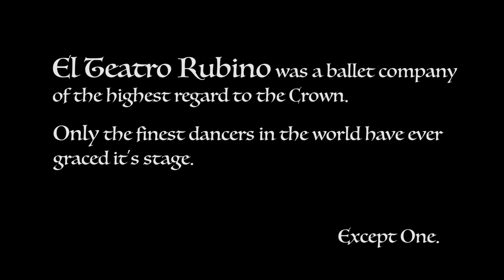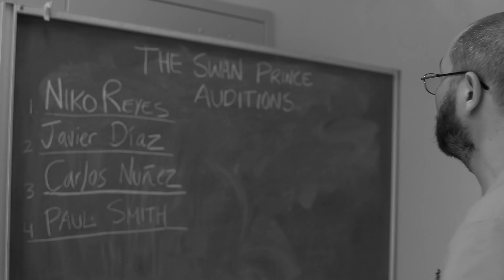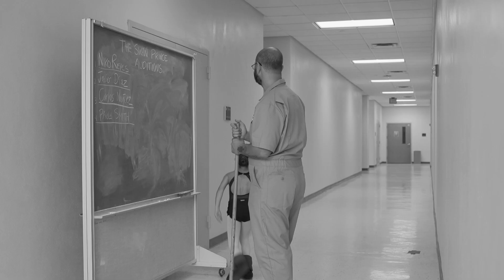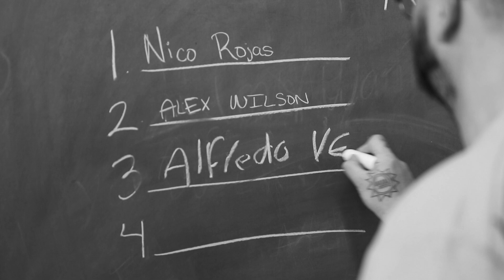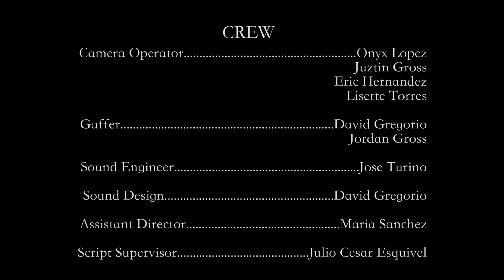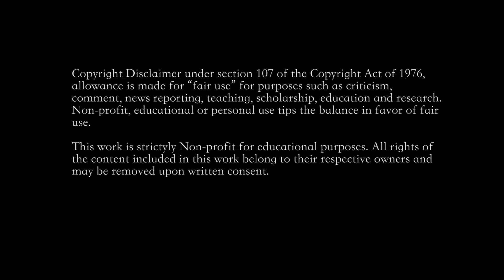THE SWAN PRINCE - Short Film by D.V. Gregorio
"The Swan Prince" is a fantasy film about an ordinary janitor with a extraordinary dream. It is a powerful reminder for creatives today and tomorrow. On a nickel budget, this film was written, casted, shot, directed and produced by D.V. Gregorio.

May his vision bring you joy and at best, some inspiration.